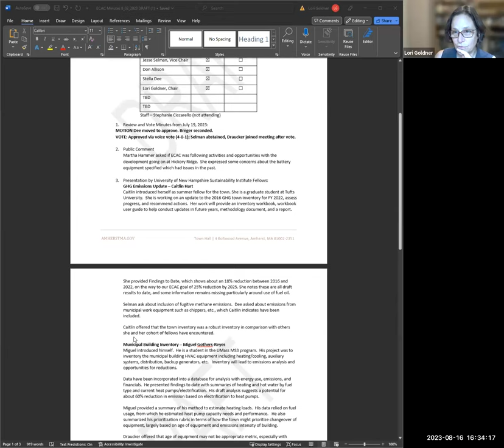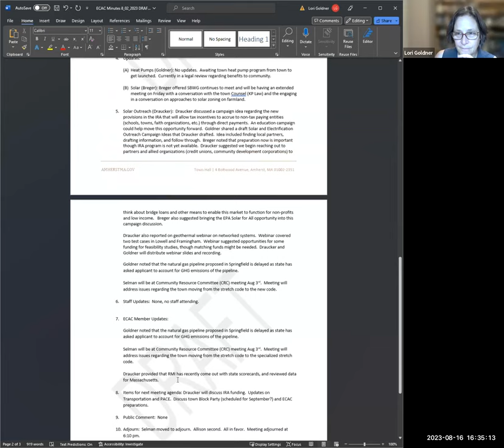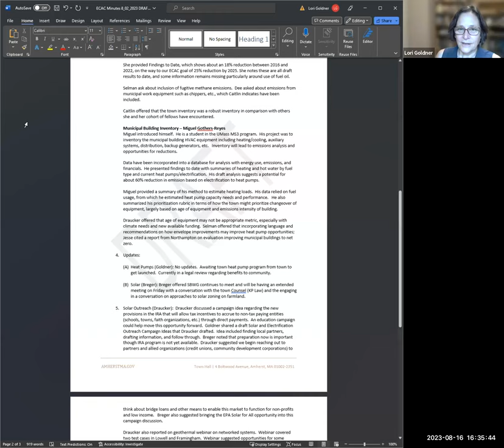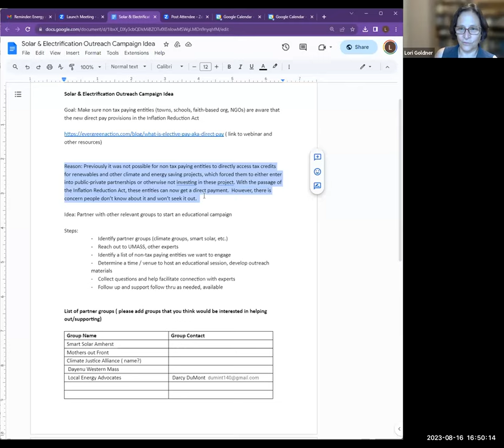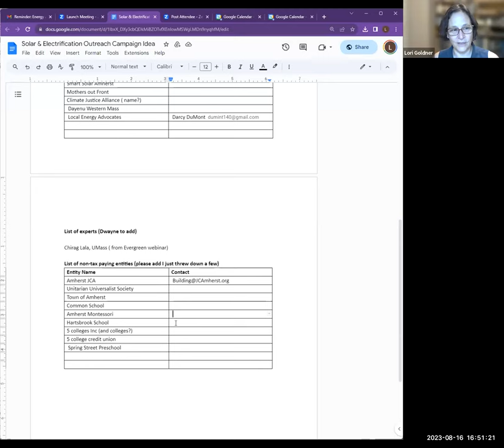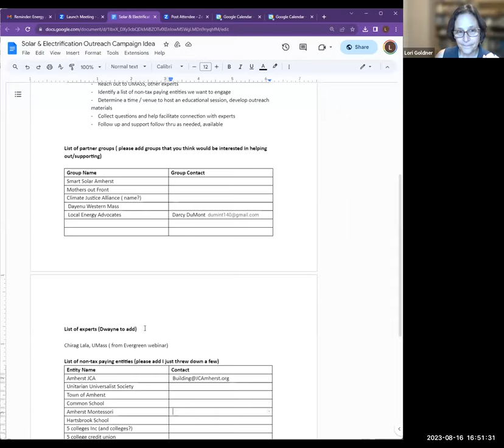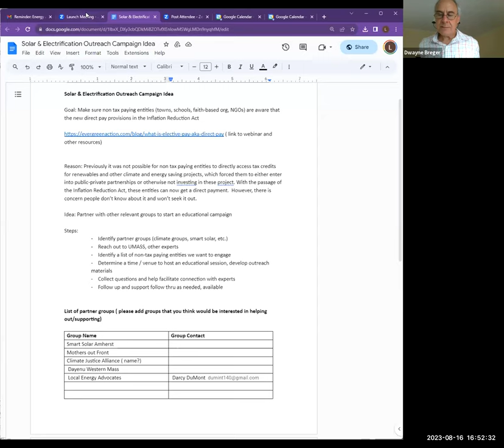Energy and Climate Action Committee Meeting Aug 16, 2023